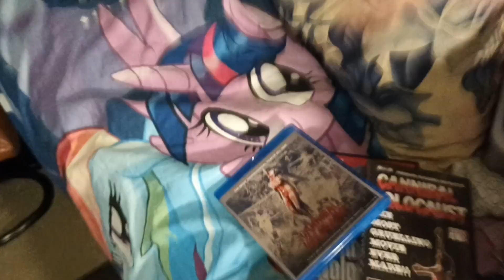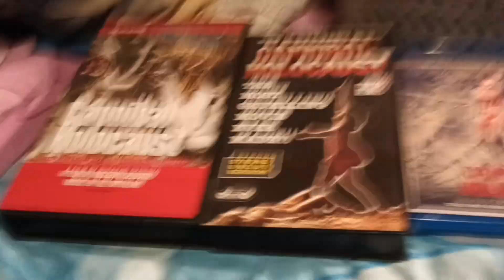Recension av Cannibal Holocaust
Jag sitter och recenserar Cannibal Holocaust